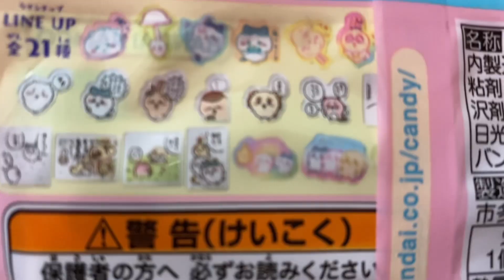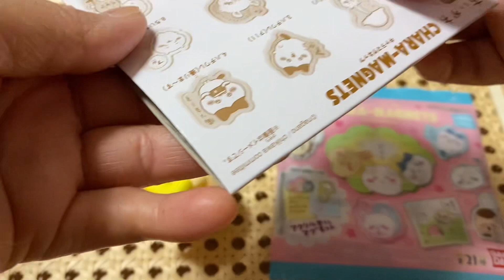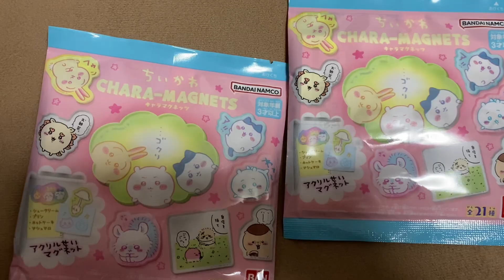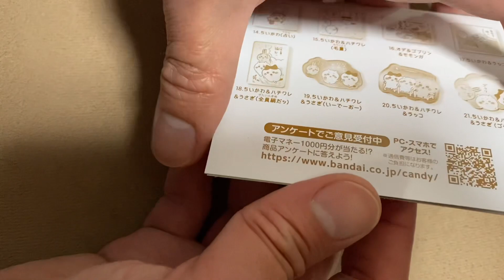【 ちいかわ 】キャラマグネッツ♡開封✨️